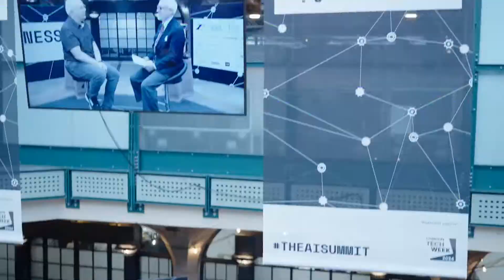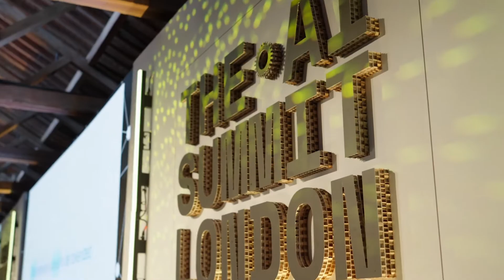Why It's Important to Attend: The AI Summit London 2025 Experience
As London Tech Week's headline AI event, The AI Summit London is where commercial AI comes to life.

Head to Tobacco Dock, 11-12 June, to navigate AI adoption challenges and shape the future of commercial AI alongside the best of the UK’s business and tech community.